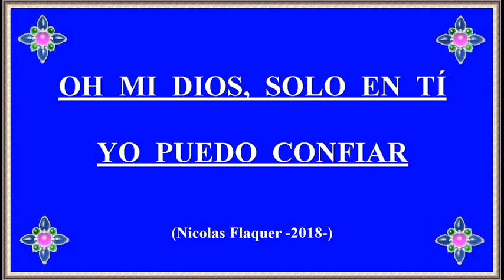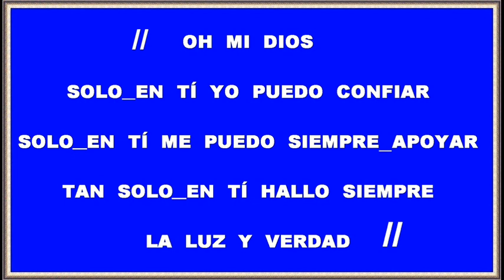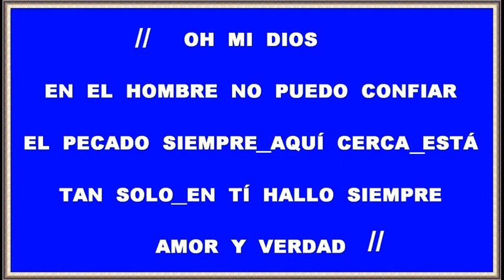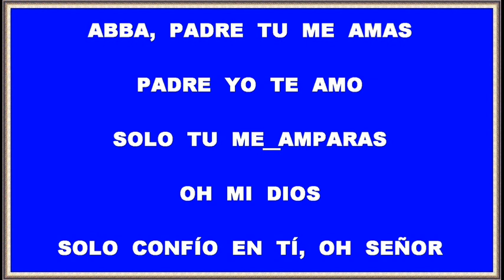OH MI DIOS, SOLO EN TI YO PUEDO CONFIAR (Pista instrumental)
//  Oh mi Dios, solo en tí yo puedo confiar.
Solo en tí me puedo siempre apoyar.
Tan solo en tí hallo siempre la luz y verdad.  //

Coro: Abba, Padre tu me amas.
Padre yo te amo.
Solo tu me amparas oh mi Dios.
Solo confío en tí, oh Señor.

//  Oh mi Dios, en el hombre no puedo confiar.
El pecado siempre aquí cerca está.
Tan solo en tí hallo siempre, amor y verdad.  //

//  Oh mi Dios, yo confío en tu fidelidad.
A tu diestra encuentro gran salvación.
Tan solo_en tí hallo todo mi bien, oh Señor.  //